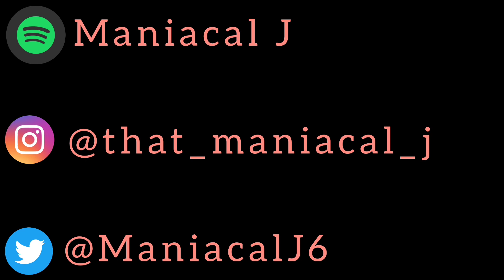MANIAC Reacts to Jerome The Prince - 150 on the dash (ft. HunnaV & Jxve) (REACTION) | GOT 150!!!